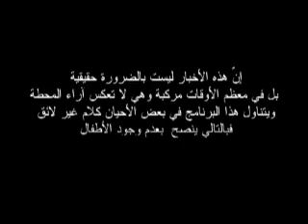شي أن أن حلقة 20-02-2012 كاملة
نشرة أخبار على طريقة فريق الشي أن أن الكوميدية السّاخرة، تلقي الضوء على ظواهر محلية وعربية ودولية.